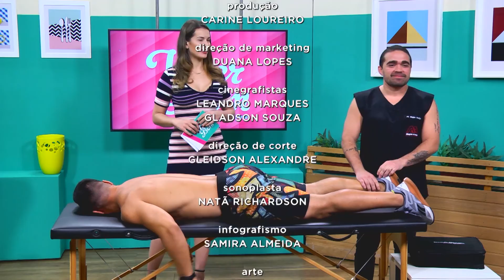Fisioterapeuta Magno Araújo explica os tipos de terapias manuais